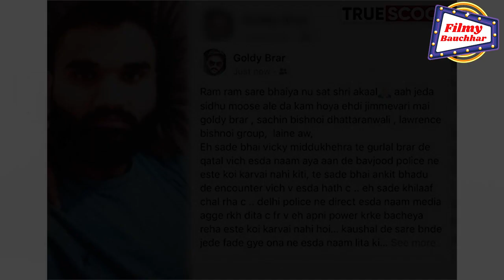Salman Khan को UK के स्टूडेंट ने भेजा था धमकी भरा mail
Filmy Bauchhar gives you scoop related to bollywood, Hollywood, tollywood and tellywood. We are here to entertain you as well to update you. We do respect people’s opinion. So here on our channel We welcome your Opinion & feedback.
THANKYOU
फिल्मी बौछार पर आपको फ़िल्म, बॉलीवुड इंडस्ट्रीज, हॉलीवुड इंडस्ट्रीज, गॉसिप्स इत्यादि से जुड़ी खबरें मिलेगी। हम केवल आपको न्यूज पड़ोसने का काम ना कर के अच्छे से एंटरटेन करने की कोशिश करेंगे। हमारे लिए आपका राय भी बहुत महत्वपूर्ण है तो जरूर अपने विचार हम तक कमेंट कर पहुंचाएं।
धन्यवाद